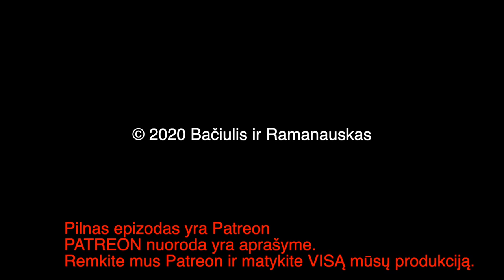B&R Pristato: Trumposios Žinios 20200909 IŠTRAUKA